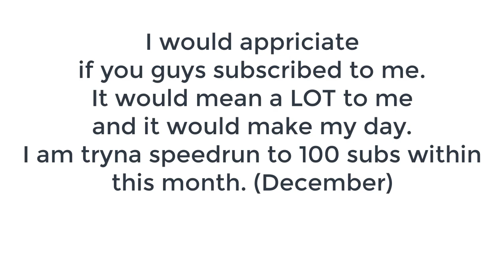+1 health every second.. (Roblox)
It would make my day.